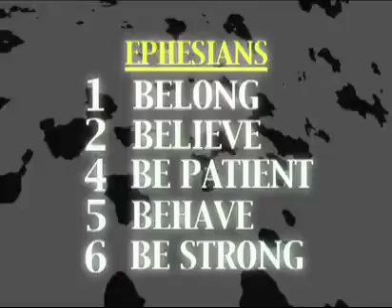Kidmo: Johnny Rogers: Beefesians - Teaching 3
- KIDMO's children's ministry resources are easy to use and require minimal prep time. Using a large group/small group format they are extremely flexible and work great for Kids Church, Sunday Night, Mid-Week and Sunday School.

KIDMO contains strong Bible teaching, high-impact worship, interactive lesson review games, Bible memory challenges, small group breakouts and a comprehensive take home review. The blend of music, animation and live action engages kids and holds their attention.

KIDMO currently produces two resources:  Johnny Rogers for elementary age, and Lil' K for Preschoolers.